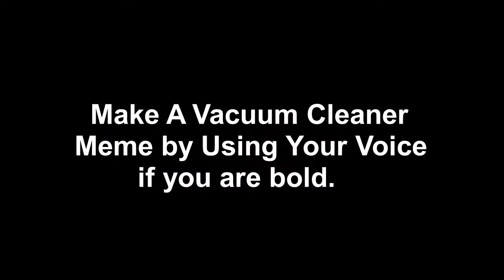Check Out This New Vacuum Cleaner! (Meme)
Hi, My name is TNG. I animate, voice act , and draw.

I own a group to work as a production team.

You may think I am a male because of my voice but my gender is a female.

I make 2D animations and funny videos.

Want to collect stylus pens for drawing on your tablet/phone

I love using a samsung tablet and phone for drawing, and animating...I suggest you to purchase this or buy this later if you are interested.

Are you looking for a drawing tablet to connect to a PC? Click here. I tried it before and is alright